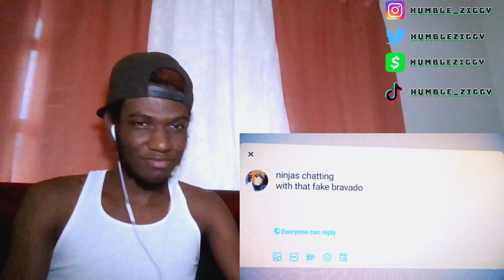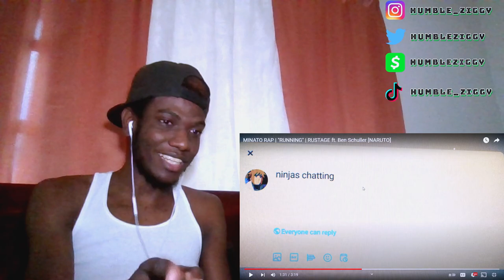THAT'S CLASSIC RUSTAGE!! | MINATO RAP | "RUNNING" | RUSTAGE ft. Ben Schuller [NARUTO] [REACTION]